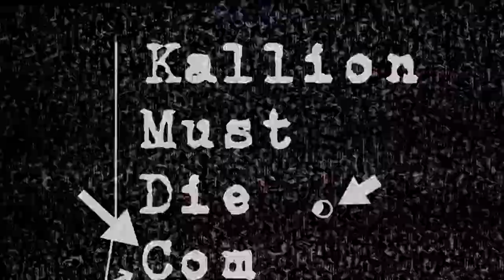"US AGAINST DEPRESSION" (PEP TALK - ASMR)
Let's get emotionally naked and pick a fist-fight with depression.